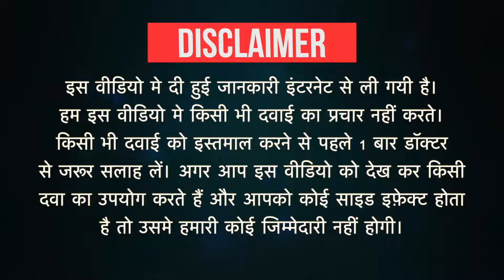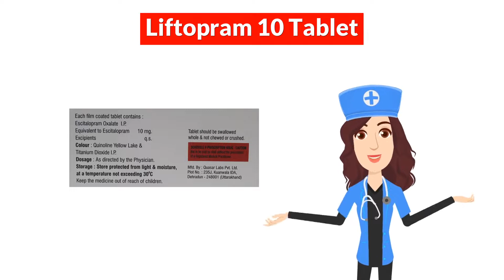Liftopram 10 Tablet Uses in Hindi | Side Effects | Dose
Liftopram 10 Tablet Uses in Hindi | Side Effects | Dosage